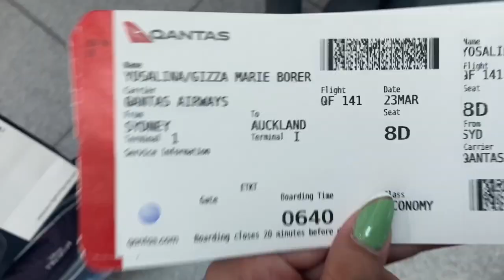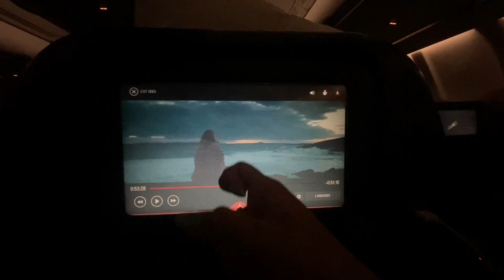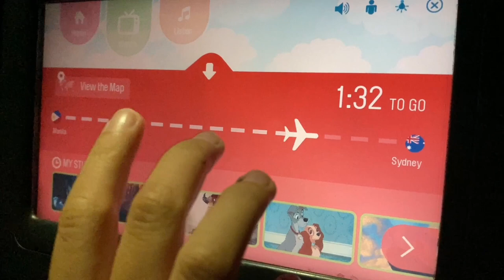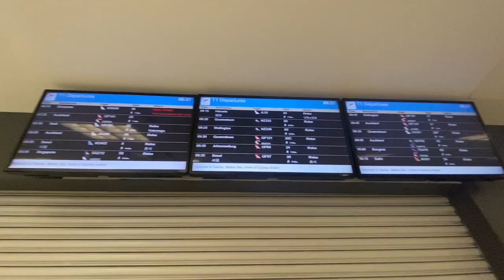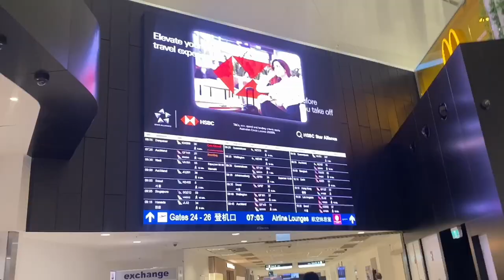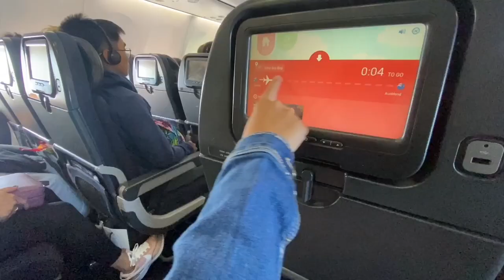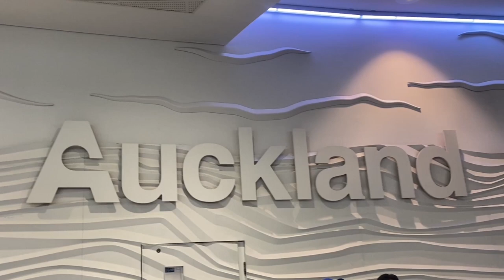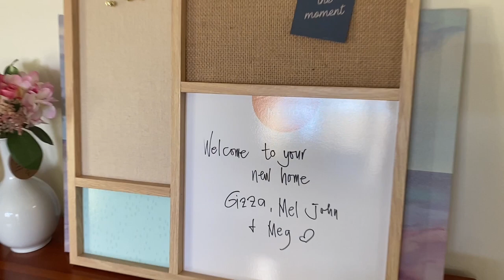TRAVELING TO NEW ZEALAND | Vlog #1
After nine months of waiting, we finally have an approved Resident visa! Feeling blessed and grateful even though some things went crazy than we expected it to be. God knows how happy and excited we are for what it is to come. A new life and a new journey at our new home, just what we need. So thankful and lucky we get to have this kind of opportunity ❤️